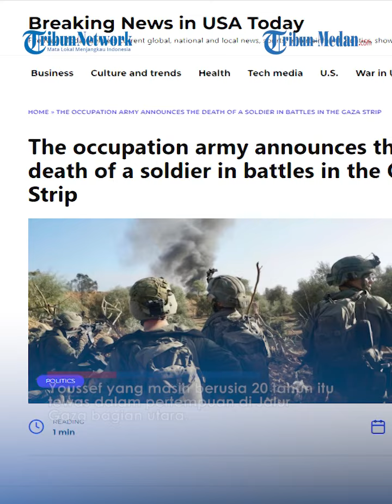BAKU TEMBAK Sniper Pasukan Elit Israel Lawan Hamas, Tewas saat Membidik Al Qassam!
TRIBUN-MEDAN.com - Tentara Israel mengumumkan pada Rabu (8/11) malam bahwa mereka kembali kehilangan sniper terbaiknya.

Ia adalah Sersan Abu Youssef dari Dimona seorang pejuang di Batalyon 931, Brigade Nahal.

Youssef ditembak saat ia dalam posisi siap menembak pasukan musuh.

Diketahui bahwa Sersan Abu Youssef merupakan pejuang di Batalyon yang tergabung dengan Brigade Nahal satu di antara brigade elite milik Israel.

Youssef yang masih berusia 20 tahun itu tewas dalam pertempuan di Jalur Gaza bagian utara.

Pasukan IDF itu ditembak saat bersembunyi di sebuah bangunan dalam posisi siap menembak.

Kemudian seorang pejuang tiba-tiba muncul dan membunuhnya dari jarak nol.

Selain Youssef ada empat tentara Israel lain yang terluka berat.

Hal ini menjadikan jumlah tentara yang tewas dalam pertempuran darat yang dimulai (27/10) semakin meningkat.

Sebelumnya, penembak jitu terbaik dari pasukan pertahanan Israel (IDF) bernama Barib Yariel juga dikabarkan tewas.

Barieb Yariel merupakan penembak jitu dari unit khusus Givati.